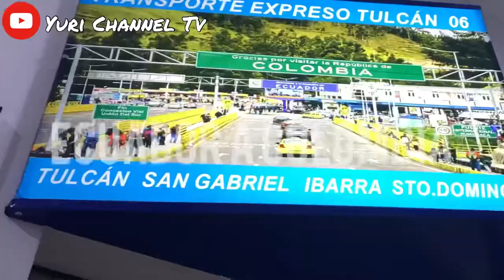Conociendo la Capital de Cañar Azogues Ecuador - Yuri Channel TV